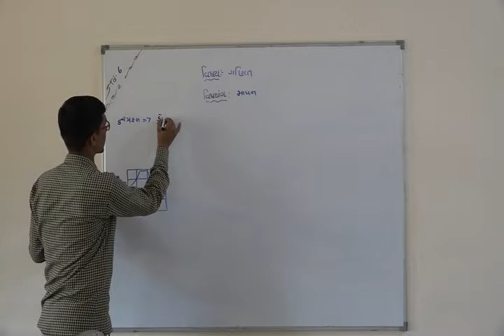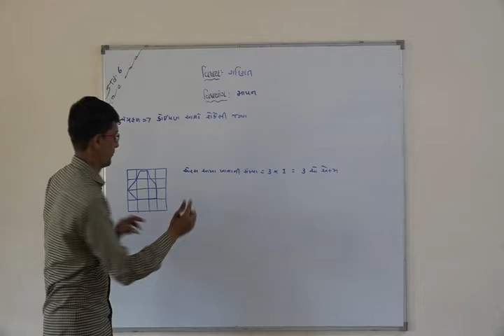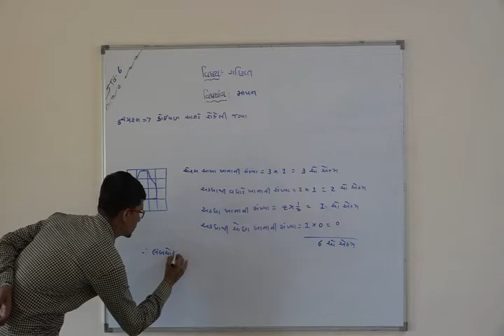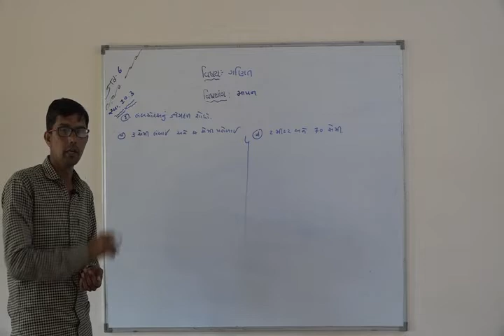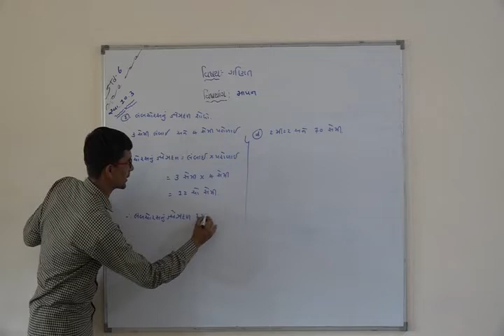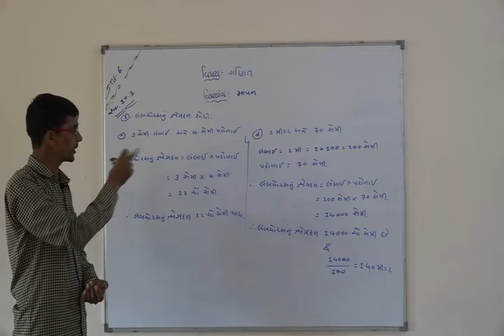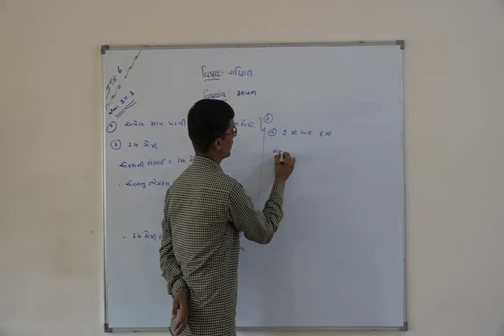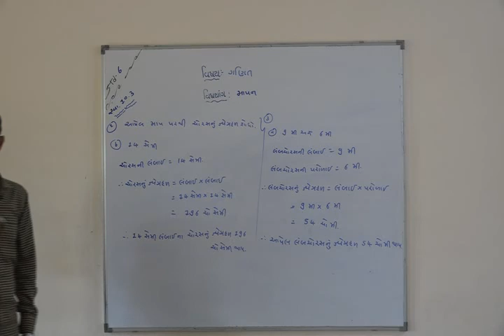Shree Adarsh Primary School,Bhabhar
ધોરણ ૬ વિષય ગણિત પાઠ  ૧૦ માપન